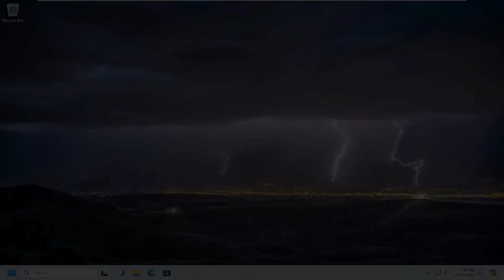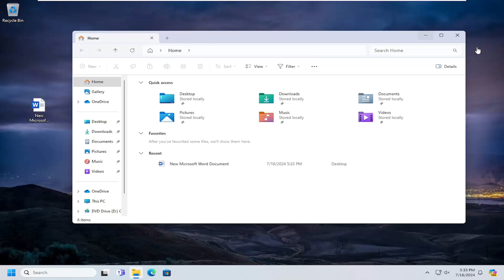How to See Recently Opened Files in Windows 11/10 [Tutorial]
Because it's easy to misplace a file in Windows 10/11, File Explorer keeps track of recent files so that you can find them easily.

Have you recently edited a file, then accidentally closed it and lost it somewhere? Do you want to know which files someone you're sharing your computer with opened recently? Locating recently opened files is super easy with Windows. So, whether you wish to re-edit recently closed files or track who accessed them last time, you can do so easily.

Issues addressed in this tutorial:
how to see recently opened files in windows 10
how to see recently opened files in windows 11
how to see recent files in windows 10
view recently opened files
how to find recently opened files in windows 10
how to find recently opened files
how to view recently opened files in windows 10
how to find recently opened documents in windows 10
how to see the recently opened files in windows 10
how to see recently opened apps windows 10
how to see all recently opened files in windows 10
view recently opened files windows 10
how to clear recently opened files in windows 11
how to clear recently opened files in windows 10

When we open a document, say a Word file, Excel, or TXT file, an image file (PNG, JPG, etc.), audio video, etc., Windows automatically keeps track of such opened files. This helps to easily access or re-open a particular file later. So, if you want to see recently opened files in your Windows 11 computer, then there are multiple ways to do so. Using these options, you can view recently opened files for all applications or a specific app individually.